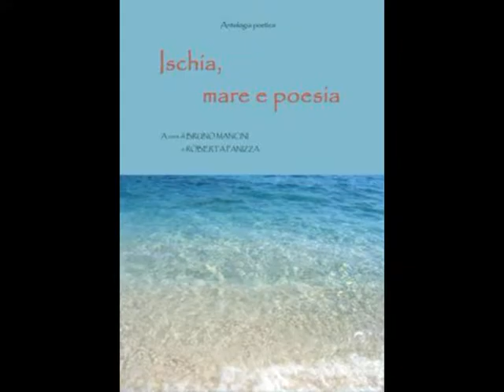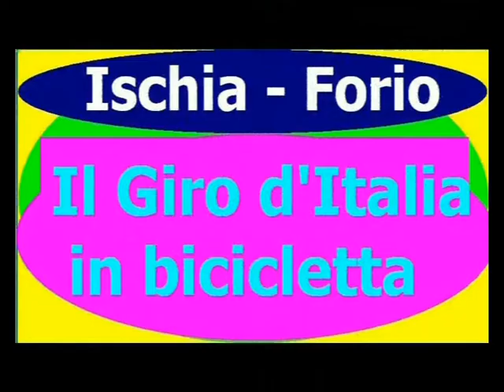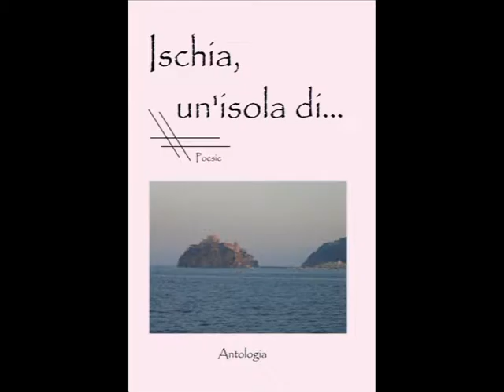020 Mancineide 5 Tappa 3 squadre 6 Mignosa Massaro Menichelli Di Lorenzo Mencarini Lapinska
020 Mancineide 5 Tappa 3 squadre 6 Tiziana Mignosa Bruno Mancini Roberta Panizza Katia Massaro Giulio Menichelli Giulio Di Lorenzo Antonio Mencarini Liga Lapinska Franco Calise Nunzia Binetti Luciano Somma Virginia Murru Umberto Maselli Bruno Mancini Roberta Panizza